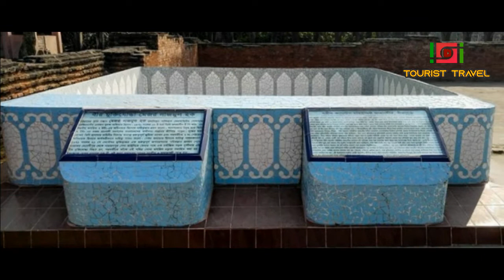চাঁপাইনবাবগঞ্জ জেলার দর্শনীয় স্থান দেখুন || Chapainawabganj tourist spot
সুন্দর মনোরম পরিবেশে ঘেরা চাঁপাইনবাবগঞ্জ জেলার দর্শনীয় স্থান সমুহ দেখুন  প্রকৃতির অপরূপ সৌন্দর্যে ভরপুর  বাংলাদেশের চাঁপাইনবাবগঞ্জ জেলার সকল জনপ্রিয় দর্শনীয় স্থান সমুহ দেখুন। প্রকৃতি যেন অপরুপ সৌন্দর্যের মহিমা দিয়ে সাজিয়ে তুলেছেন  রাজশাহী বিভাগের চাঁপাইনবাবগঞ্জ জেলার সকল দর্শনীয় স্থান। চাঁপাইনবাবগঞ্জ বিখ্যাত জায়গা,দর্শনীয় স্থান, ঐতিহাসিক স্থাপনা দেখুন ভিডিওতে এক নজরে। Tourist eye আপনাদের ভ্রমণ সুবিধা সুন্দর সহজ করতে  ভ্রমণ গাইড হিসাবে পর্যটকদের সঠিকভাবে নির্দেশনা ও পরার্মশ প্রদান করে থাকে। আপনি কিভাবে যাবেন, কোথায় থাকবেন, ভ্রমণে খরচ কত, কি কি দেখবেন, এটার ইতিহাস আপনাকে জানেবে। ভ্রমন নিয়ে আমাদের যত আয়োজন সব আপনাদের নিয়ে, ধন্যবাদ ।

Tourist spot Chapainawabganj in most popular in bangladash. Many tourist travel in come our Rajshai division in Chapainawabganj zilla tourist spots. It is as if nature has adorned Chapainawabganj district of Rajshai division with its magnificent splendor. tourist travling vromon guide is most important. popular tourist sport is very netural beauty in our Chapainawabganj.Tourist eye as a travel guide to guide tourists well. tourist spot in Chapainawabganj.Tourist eye give us tourism in bangladesh,beautiful bangladesh,travel guide,Tourism video,places to visit and all tourist Travel Guid.Thank you.

♦♦ কমেন্ট করে আপনাদের পরার্মশ দিন আরো কিভাবে ভালো কাজ আপনারে উপহার দিতে পারি । আপনাদের প্রেরণা আমাদের উৎসাহ । ধন্যবাদ, ভালো থাকবেন,আমাদের সাথে থাকবেন।।